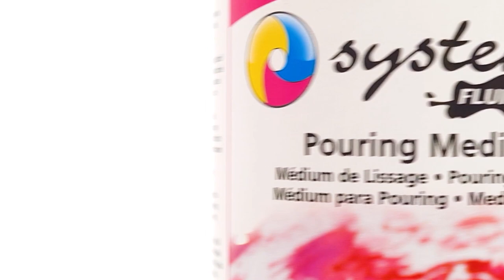Acrylic Pouring using System3 Fluid Acrylic Paint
The System 3 Fluid Acrylic Paints includes a broad range of colours with a low viscosity that makes them perfect for acrylic pouring. Mix your colours with System 3 Pouring Medium to give them a pourable consistency that will help your paints to a level, glossy finish. Silicone Oil can be added to your pours to create cell structures and patterns.